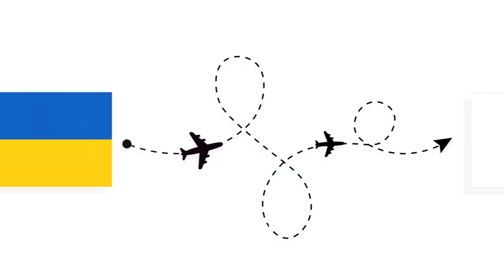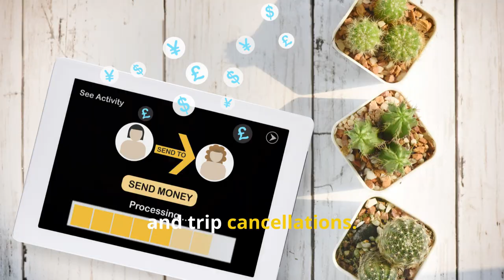Why Filipinos Love Living in Europe in 2025 [2024 July 24]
Fun Facts:

1. What European country has heavily influenced the Philippines?

The Philippines takes its name from Philip II, who was king of Spain during the Spanish colonization of the islands in the 16th century. Because it was under Spanish rule for 333 years and under U.S. tutelage for a further 48 years, the Philippines has many cultural affinities with the West.

2. Which European country has the most Filipino people?

Italy is one of the largest European migration destinations for Filipinos, the others being the UK and Spain. The Italian capital Rome and the city of Milan is home to the largest Filipino community.

3. What country influences the Philippines the most?

The predominant influence comes from Spanish and American colonization, which has shaped the distinctiveness of the Philippine culture. Additionally, the neighboring Chinese, Japanese, East Indian, Indonesian, Malaysian, and Islamic cultures have also had an impact on Filipino culture.